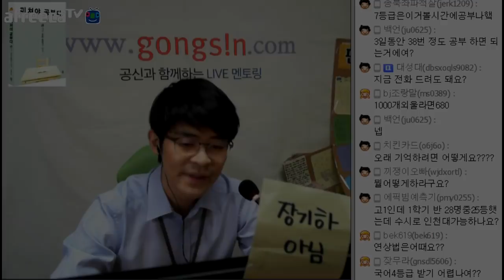실험으로 검증된 영어 단어 잘 외우는 방법 ★ 공신 강성태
[무료] 공부법은 물론, 습관까지 만들어 드려요.